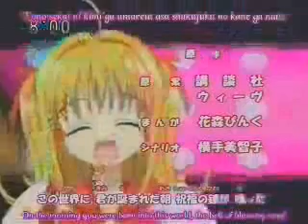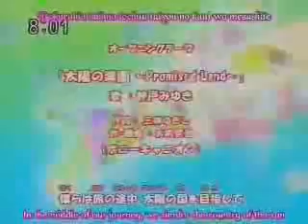mermaid melody dutch again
this is the same song but now with karaoke.
i have a cold so it may sound strange.